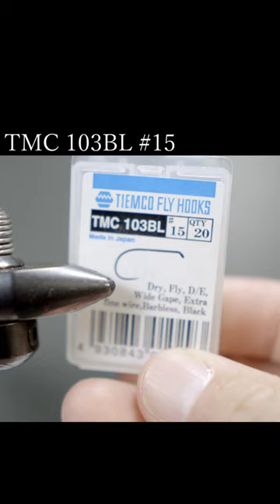Reverse CDC Caddis